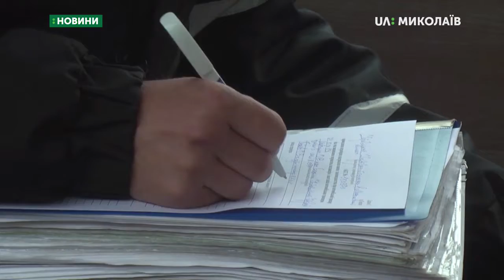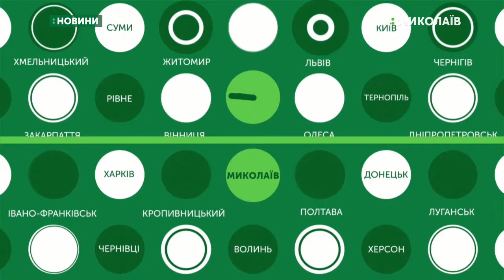25.10.2019. Новини. 08:00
Новини
Інформаційна картина дня (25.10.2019) поглядом кореспондентів телеканалу UA: Миколаїв (випуск новин — 08:00):
- відбувся рейд по міських маршрутних таксі.